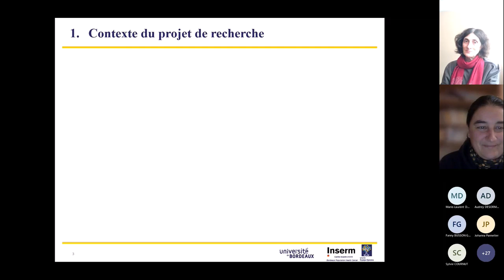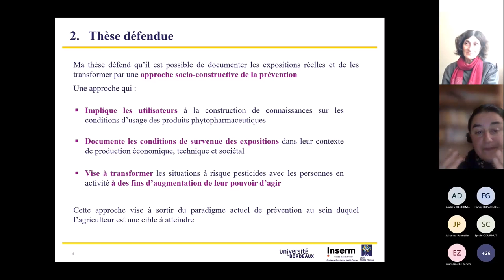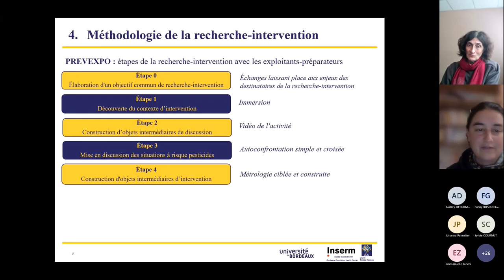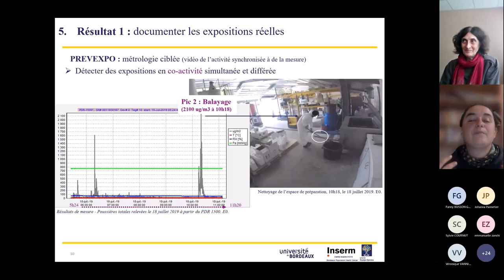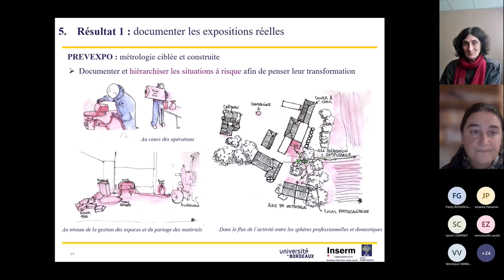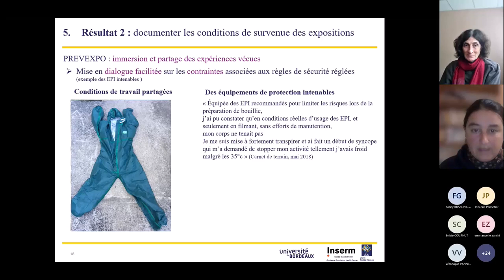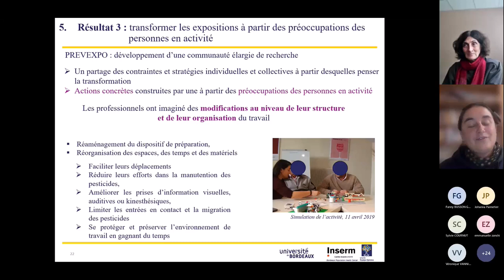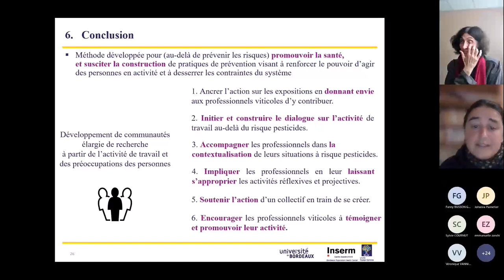Une contribution de l'ergonomie à la prévention du risque pesticides en milieu viticole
La thèse de Fabienne Goutille défend qu’il est possible de documenter les expositions réelles et de les transformer par une approche socio-constructive de la prévention qui implique les utilisateurs à la construction de connaissances sur les conditions d’usage des produits phytopharmaceutiques ; documente les conditions de survenue des expositions dans leur contexte de production économique, technique et sociétal ; vise à transformer les situations à risque pesticides avec les personnes en activité à des fins d’augmentation de leur pouvoir d’agir. Cette approche vise à sortir du paradigme actuel de prévention au sein duquel l’agriculteur est une cible à atteindre.